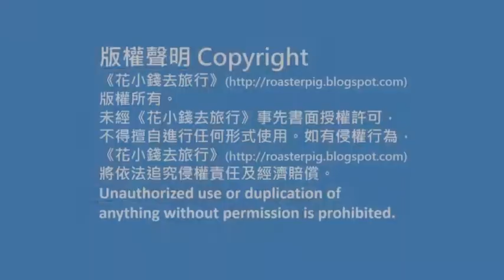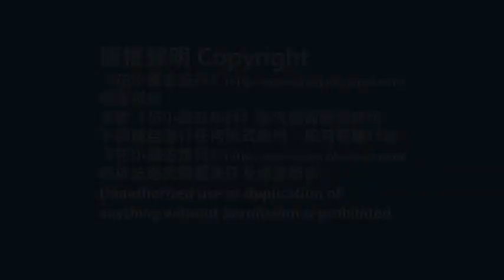曼谷機場火車風景@花小錢去旅行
背包豬四人的 夏季旅行，就在 東南亞自由行，今次背包豬四人去了 泰國 曼谷自由行。